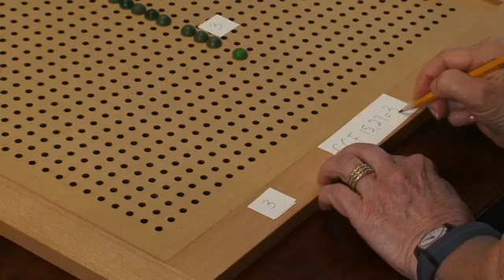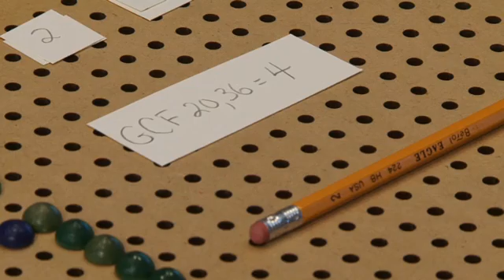Greatest Common Factor